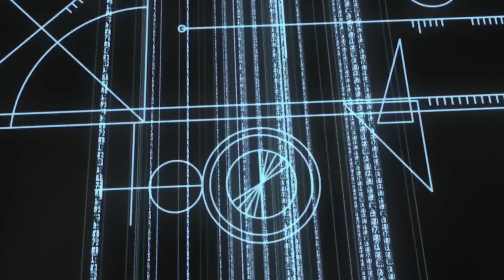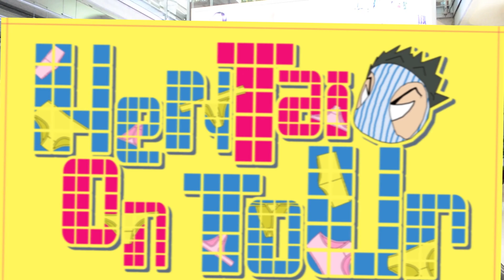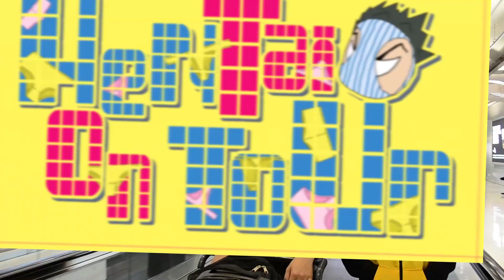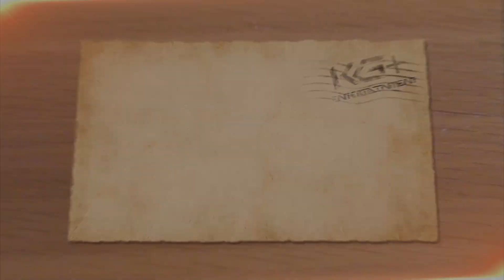[KGplus] Animent Weekend #08 - Come Back!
รายการที่จะนำข้อมูลข่าวสารเด่นๆ ในแวดวงการ Anime ทั้งไทยและต่างประเทศของแต่ละสัปดาห์มาเล่­าให้ฟัง

ติดต่อขอเป็นผู้สนับสนุนรายการได้ที่ หรือโทร

ติดตามข้อมูลข่าวสารจากพวกเราได้ที่

อัพเดทข่าวสารประจำวันที่ 05 พฤษภาคม 2557

-V flower สาว Vocaloid ขาร็อคคนใหม่จาก Yamaha

-ยอดขาย Attack on Titan ฉบับมังงะทะลุ 30 ล้านเล่ม

-Kadokawa เข้าซื้อหุ้นกว่า 80%ของค่าย From software

-งานจัดแสดง Captain Tsubasa เตรียมรับฟุตบอลโลก 2014

-เตรียมเปิดตัวเกมบนมือถือจากญี่ปุ่น "Fantasista Doll"

คำคมจาก Anime ประจำสัปดาห์นี้ (แปลโดยค่าย VirusNeko)
(Black Bullet)
"สิ่งที่น่ากลัวที่สุดของการฆ่าคนคือความเคยชิน ถ้าอย่างนั้นก็เท่ากับลืมความผิดที่ตัวเองเคยมีไป"